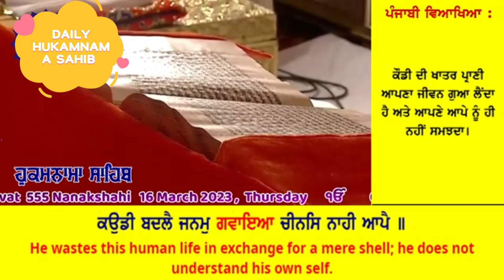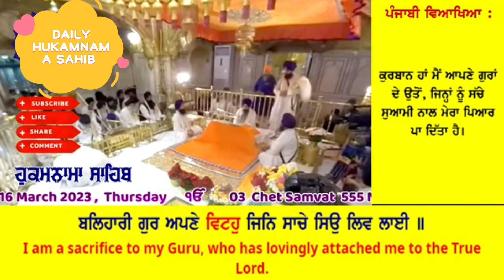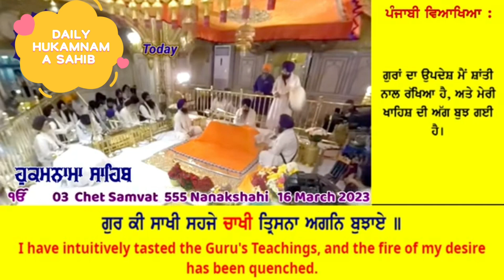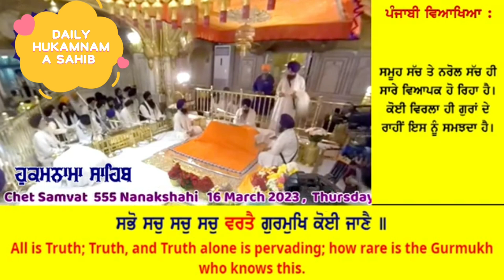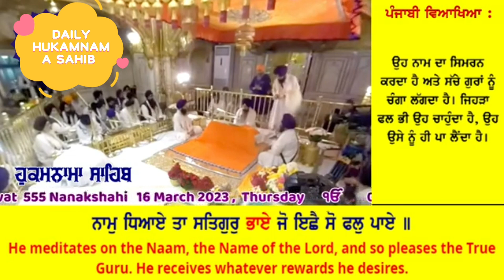16 March 2023 Today Hukamnama Sahib _ Sri Darbar Sahib Sri Amritsar Sahib _ Harmandir Sahib#daily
16 March 2023 Today Hukamnama Sahib _ Sri Darbar Sahib Sri Amritsar Sahib _ Harmandir Sahib#daily
morning Hukamnama sahib
livedarbarsahib Hukamnama
waheguru ji 🙏 satnam waheguru ji 🙏 #🙏ਵਾਹਿਗੁਰੂ ਜੀ ਮੇਹਰ ਕਰੋ 😇 #🙏ਵਾਹਿਗੁਰੂ ਜੀ ਕਾ ਖ਼ਾਲਸਾ ll ਵਾਹਿਗੁਰੂ ਜੀ ਕੀ ਫ਼ਤਹਿ ll 🙏